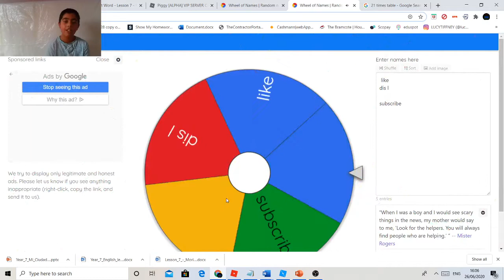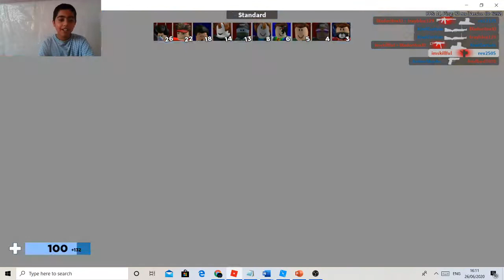who will be the higher one(arsenal)